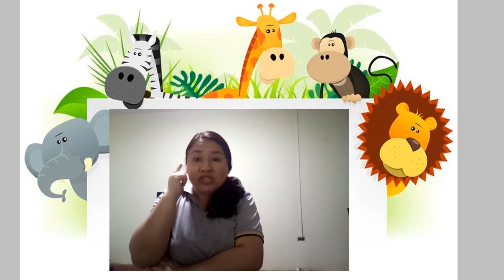Los sonidos de los animales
Aprendo en casa-Semana 25-Inicial EBE